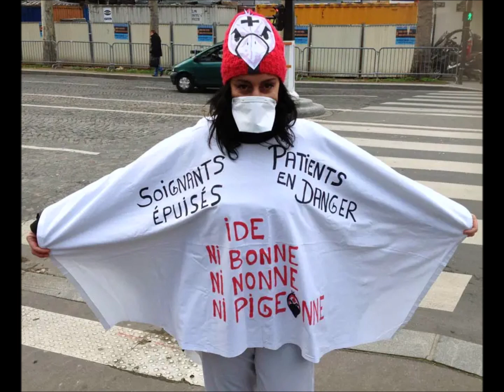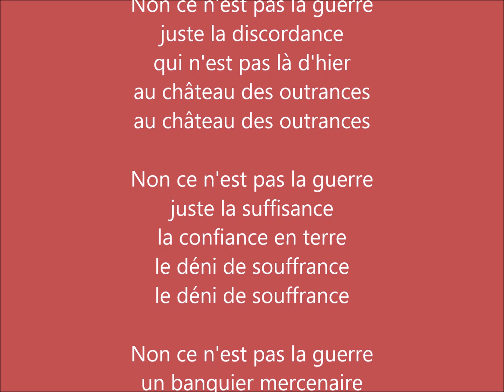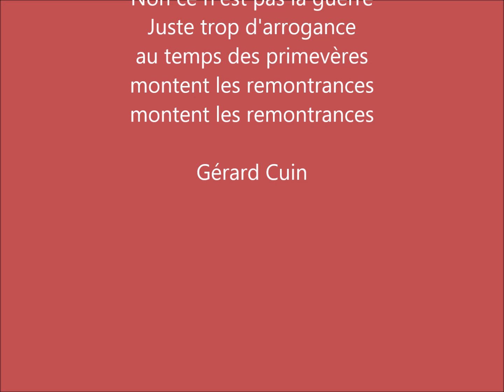Chantons les remontrances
Texte de Gérard Cléry, musique de Guy Allix
Voix : Guy Allix
Guitare : Guy Allix
à Annie Ernaux
aux soignants ces héros si souvent méprisés
à tous les "riens" qui sont tout